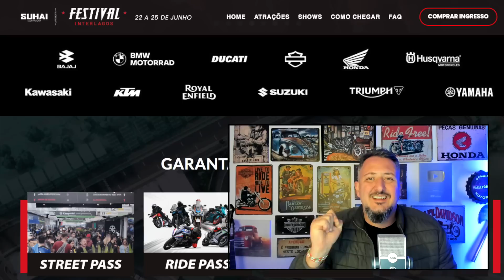3 novas motos CUSTOM podem ser apresentadas esta semana no BRASIL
3 novas motos CUSTOM podem ser apresentadas esta semana no BRASIL

✅✅✅ ADEMICOM